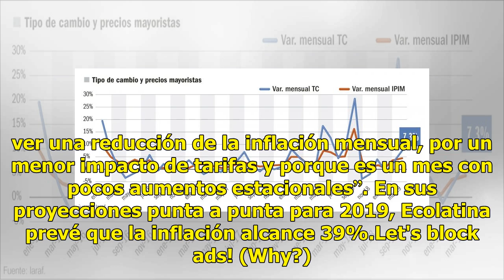Prevén 3,7% de inflación en abril y una baja para mayo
Economía | 16 de abril de 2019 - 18:04 Según informó la consultora Ecolatina, conocido el Índice de Precios al Consumidor será menor en los dos meses venideros La inflación será de 3,7% en abril, según informó la consultora Ecolatina, mientras que prevé una reducción adicional para mayo, según cifra...